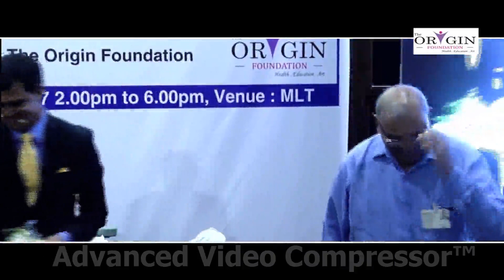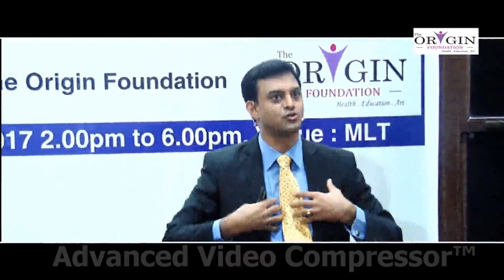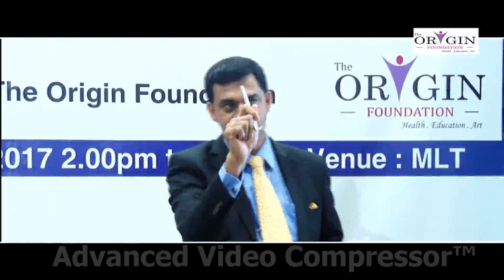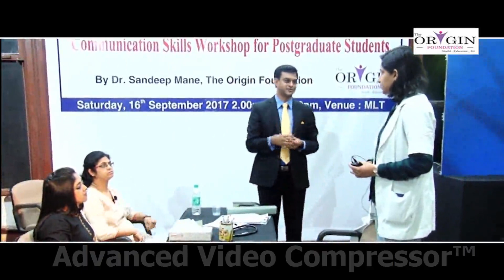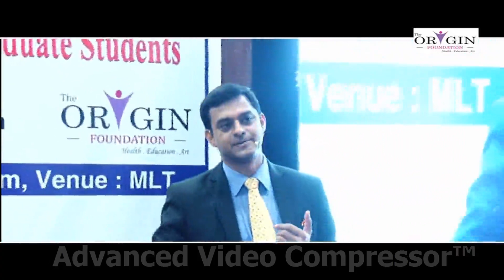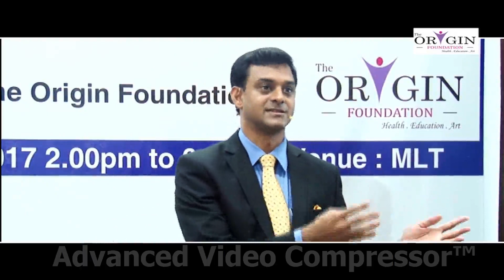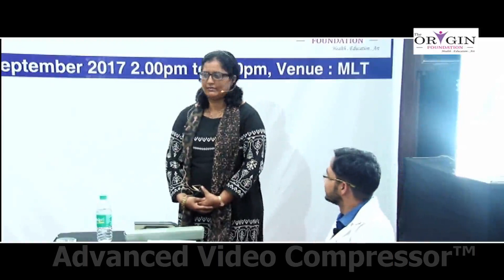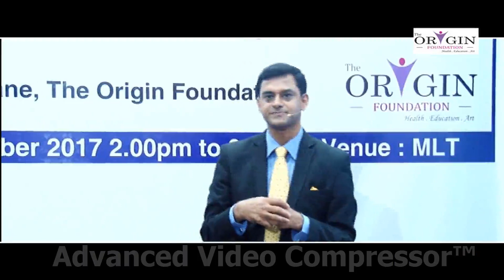"Susanwaad Abhiyaan" Seth G.S. Medical College & KEM Hospitals